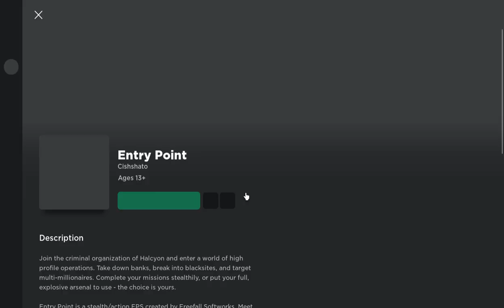100 SUBS!!!!!!!!!!!!! Roblox Entry Point